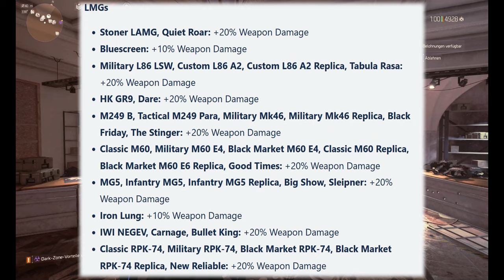DIVISION 2 - MISTER LENGMO FTW - EIN BUILD FÜR ALLE - LMG´S - SEASON 3 - GUIDE - DEUTSCH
LMGs lieben dieses Build. :D

BLEIBT VERBUNDEN!

💻 Stream PC:

📡 Stream & Setup Zubehör:
*Headset Splitter
*3,5mm Klinkenkabel

🕹 Konsolen:
*8bit do
*USB 3.0 zu Lan Adapter